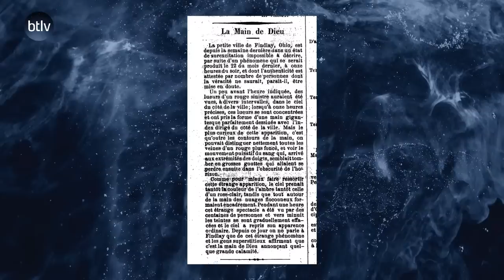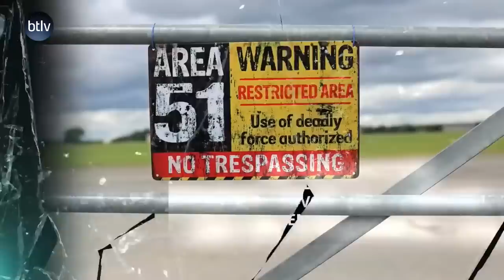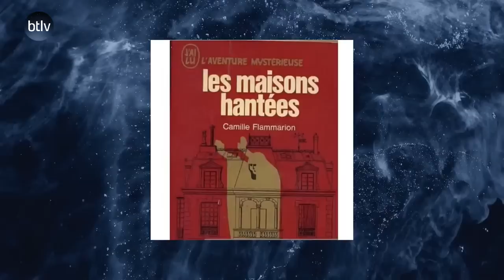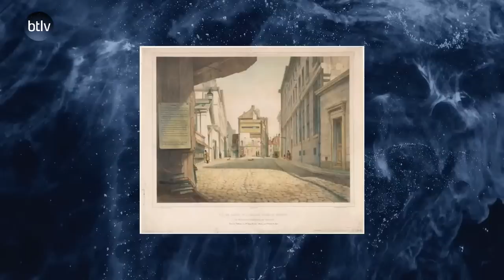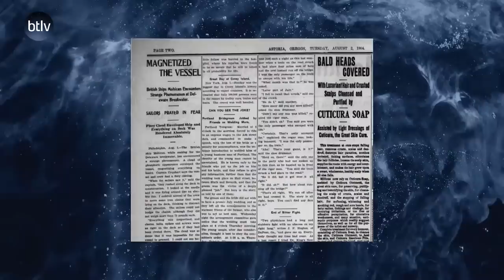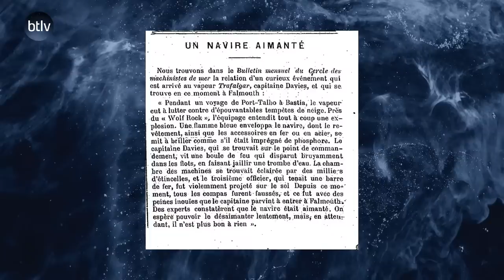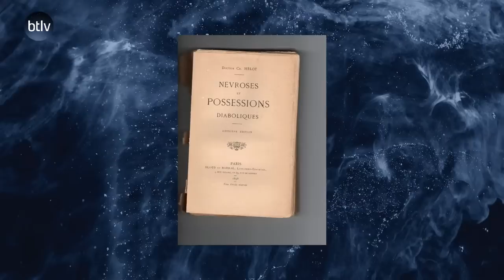LES ARCHIVES DU PARANORMAL #3 | BTLV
Dans ce tout nouvel épisode des Archives du Paranormal, nous vous invitons à explorer des récits fascinants, des histoires mystérieuses et des phénomènes inexpliqués qui repoussent les limites de la compréhension humaine.

Comme dans nos émissions précédentes, plongez profondément dans les tréfonds des Archives du Paranormal. Ces archives contiennent souvent des récits effrayants de rencontres surnaturelles, d'apparitions fantomatiques et bien d'autres mystères intrigants. Pour cette édition spéciale, Bob Bellanca sera accompagné de deux éminents experts en la matière, à savoir David Galley et Joslan F. Keller.

Que vous soyez un esprit sceptique en quête de curiosité, un passionné du paranormal ou tout simplement un amateur d'histoires captivantes, les « Archives du Paranormal » vous convient à un voyage palpitant à travers l'inexpliqué. Préparez-vous à être émerveillés, terrifiés et passionnés, car le monde du paranormal n'arrête jamais de nous étonner.

Phénomènes Paranormaux et Mystérieux :
Dans notre exploration, nous abordons des phénomènes tels que les apparitions fantomatiques et les OVNIs. Nous partageons des histoires de fantômes, des analyses d'incidents signalés et des théories sur ces mystères inexpliqués. Nous discutons également d'événements inexpliqués et de lieux mystérieux, cherchant à démystifier ou à comprendre ces énigmes.

Récits et Témoignages :
Nous présentons des récits d'horreur et des témoignages surnaturels de personnes ayant vécu des expériences paranormales ou inexpliquées. Nous mettons l'accent sur le partage d'histoires vraies, offrant un aperçu personnel et souvent émotionnel de ces événements.

Éléments de Culture Populaire :
Nous explorons comment les phénomènes paranormaux et mystérieux sont représentés et perçus dans les médias et la culture populaire. Nous analysons comment ces représentations influencent la compréhension et l'acceptation du paranormal par le grand public.

Exploration de Sujets Divers :
Nous explorons des sujets variés comme des archives secrètes ou historiques et des pyramides, mêlant histoire, archéologie et mystère. Nous incluons également des discussions sur des légendes urbaines, des mythes, ou des croyances liées au paranormal.

Approche Engagée et Questionnante :
Nous adoptons une approche qui encourage nos auditeurs à réfléchir et à poser des questions sur la vérité et la réalité derrière ces phénomènes. Nous explorons de manière critique les sujets, invitant à la réflexion et au questionnement, plutôt qu'à accepter passivement les informations présentées.